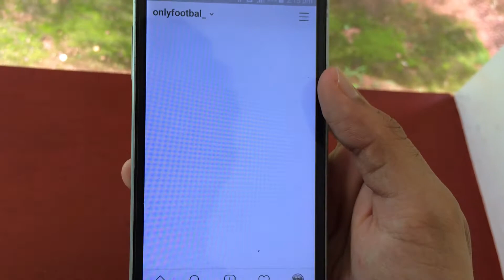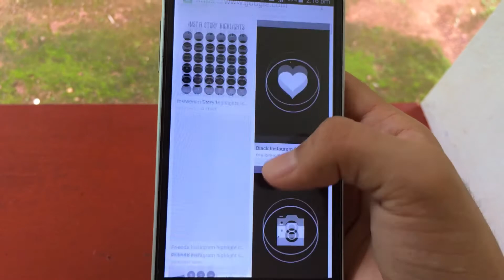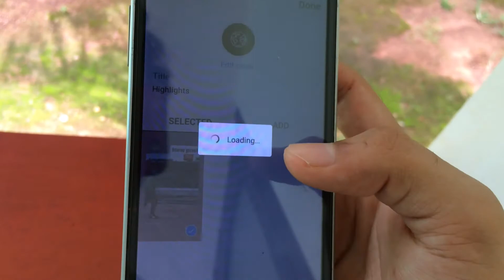How to make Instagram highlight cover 🔥🔥🔥free